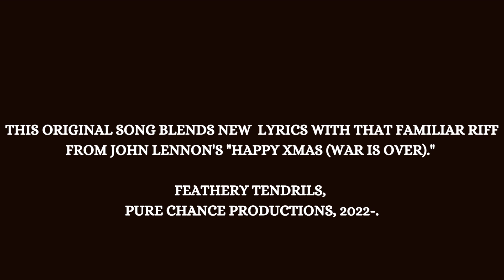Feathery Tendrils- Future's Wish (War Is Over)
Before FT releases lighter holiday music, first we must consider the state of the world and the remedy-- our future's wish.

Thank you, John Lennon and Yoko Ono, for your vision.